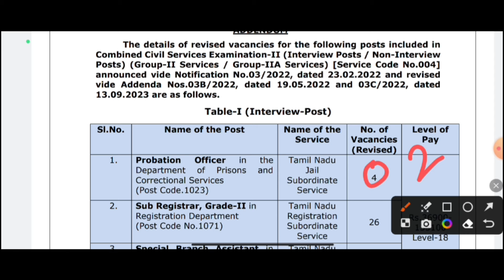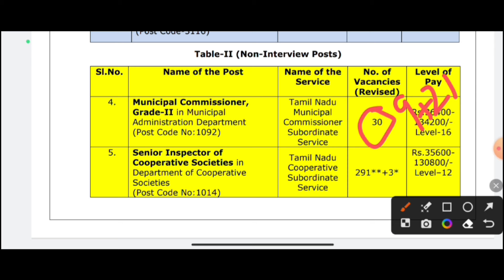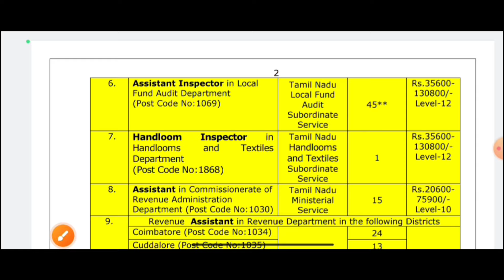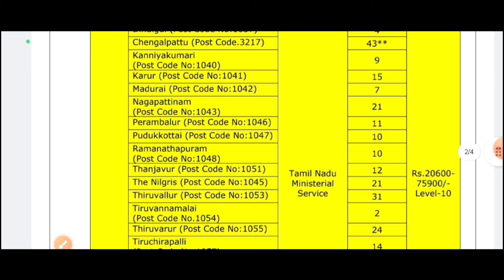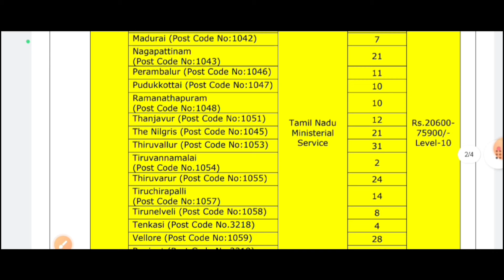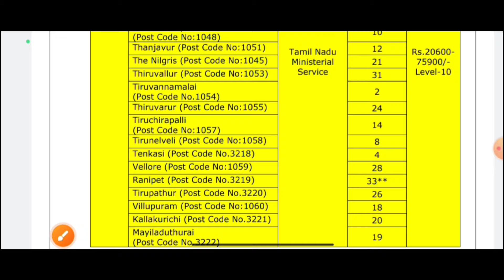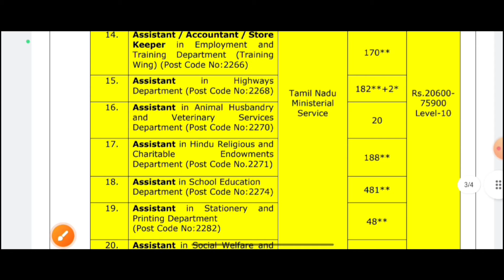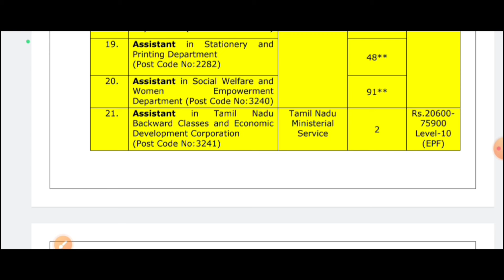GROUP 2/2A VACANCY INCREASED DETAIL EXPLANATION